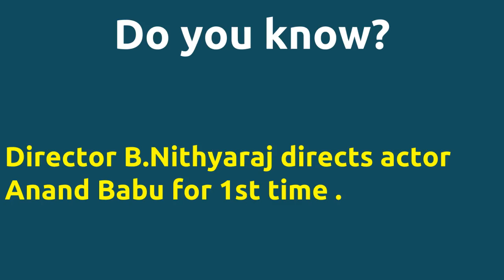Anbu Sangili |1991 movie |IMDB Rating |Review | Complete report | Story | Cast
Movie Title --- Anbu Sangili Unbelievable ---Director B.Nithyaraj directs actor Anand Babu for 1st time . Director B.Nithyaraj directs actor Anand Babu for 1st time . Director B.Nithyaraj and music director Ilayagangai joins for 1st time . Cast -- Linda M. Bhanumathi Sakthivel as Sakthi Senthil as Mathrubootham Movie Details -- Directed by - B.Nithyaraj Music by - Ilayagangai Produced by - K.S.Sivaraman Produced by - K.S.Srinivasan Running Time - 100 mins